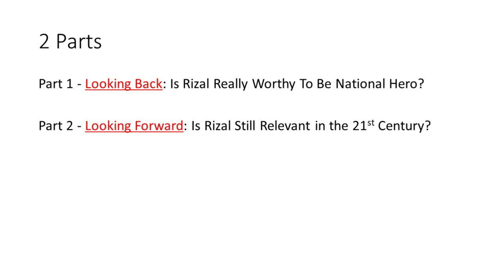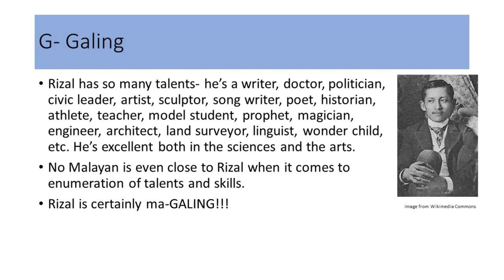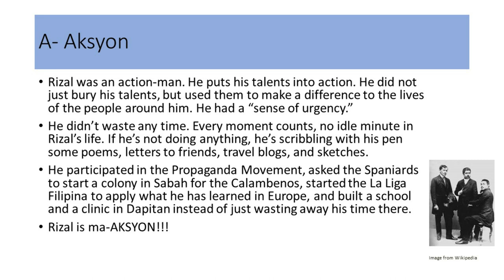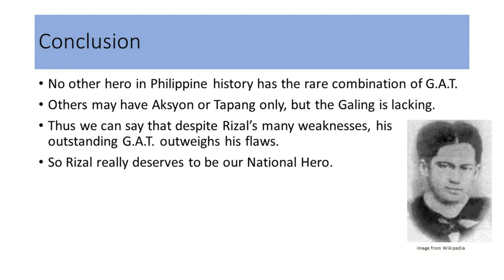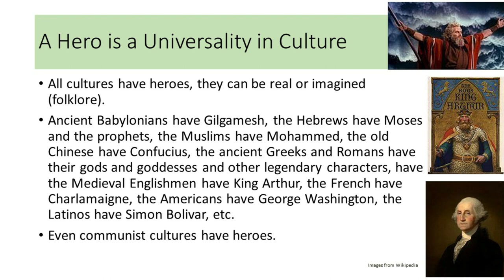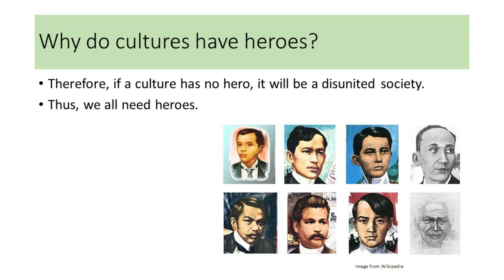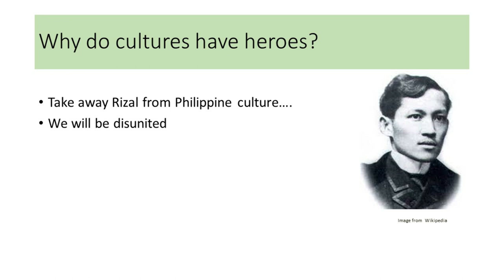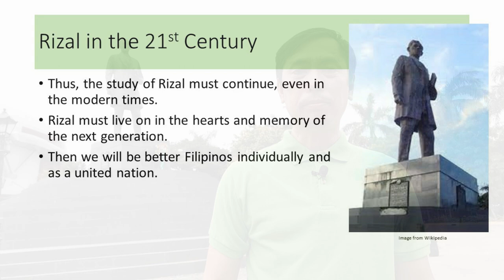Jetsanity's History Lectures: The Relevance of Rizal in the 21st Century